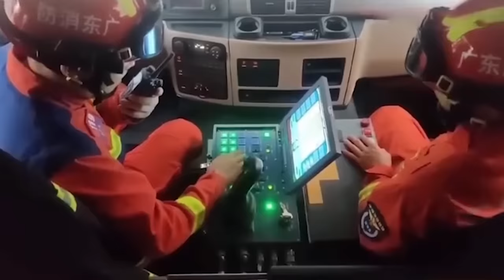100 Incredible Things Caught on Camera. Best of the Month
Check out the craziest mascots, the coolest stunts, and the most impressive animal moments in our epic monthly compilation of the coolest videos!